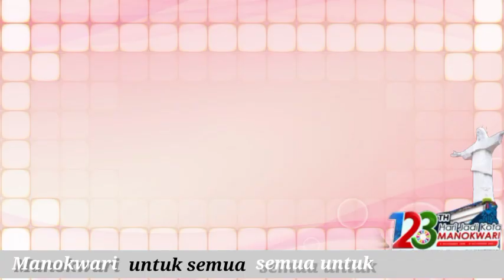Semarak Lomba Tarian Yospan Papua I HUT 123th Kota Manokwari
Semarak Lomba Tarian Yosim Pancar (YOSPAN) Papua dalam rangka Hari Jadi Kota Manokwari ke 123 Thn.
Salah satu kegiatan memeriahkan HUT Kota Manokwari ke 123 Thn dengan melombakan Tarian Daerah  Yosim Pancar Papua untuk melestarikan seni budaya Papua